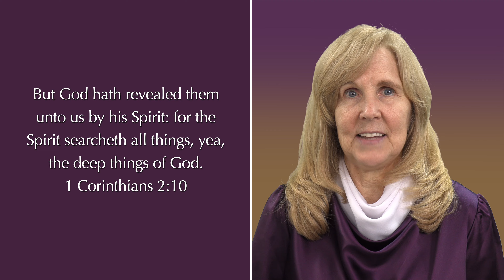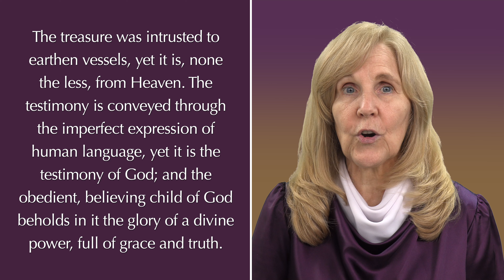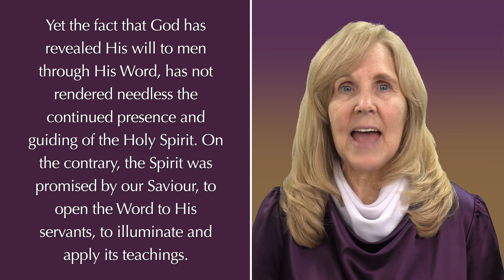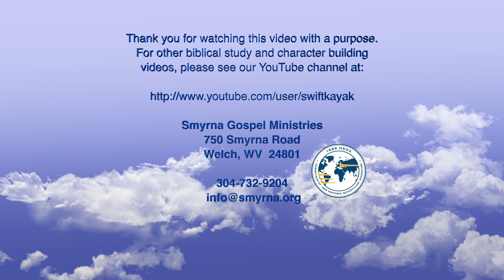God's Amazing Grace, July 9 — "Illuminates the Scriptures"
A reading by Sheri Stump from the devotional book, God's Amazing Grace by Ellen G. White. This presentation is for July 9.